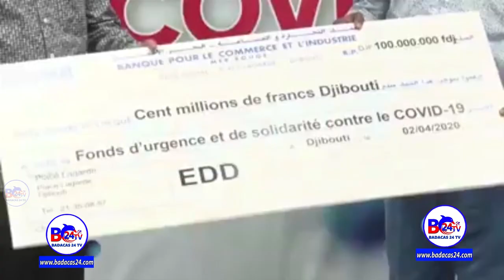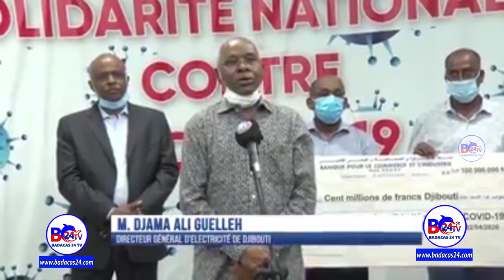Maareeyaha Guud ee Kooraanka Djibouti Oo Lacag Ugu Deeqay Dadka Guryaha Lagu Karantiimay